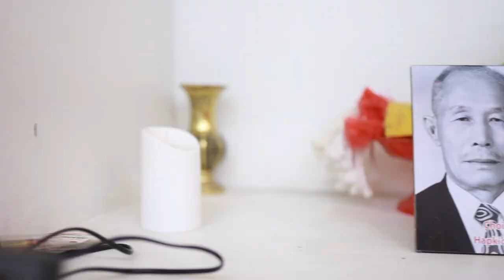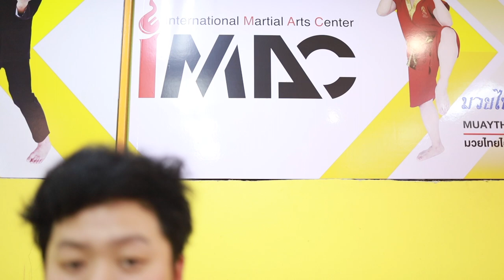Thailand Hapkido Basics : พื้นฐานฮัปกิโด กีฬาต่อสู้เกาหลี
​@imacdojo คลิปสอนพื้นฐานกีฬาการต่อสู้ "ฮัปกิโด" ซึ่งเป็นกีฬาศิลปะการต่อสู้จากเกาหลี Thailand Hapkido Basics (ฮันกึล: 합기도, Hanja: 合氣道) ซึ่งเป็นกีฬาที่ปรับปรุงดัดแปลงมาจาก วิชาไอกิโด Aikido, เทควันโด Taekwond, ยูโด Judo และ ยิวยิตสู Jujitsu กีฬาฮัปกิโด Hapkido เป็นศิลปะป้องกันตัวโดยใช้การล็อก, จับ, ทุ่ม, เตะ, ต่อย ฯลฯ ในระบบการสอนของฮัปกิโดมีการสอนอาวุธด้วย เช่น มีด, ดาบ, เชือก, กระบองสองท่อน, ไม้สั้น, กระบอง ฯลฯ ซึ่งกีฬาฮัปกิโดเป็นการต่อสู้ทั้งระยะต่อสู้ปกติและระยะประชิด

ฮัปกิโด ได้สร้างขึ้นโดยอาจารย์ Choi Yong-Sool (최용술)  ในช่วงหลังสงครามโลกครั้งที่ 2 ซึ่งท่านได้เคยอาศัยอยู่ที่ประเทศญี่ปุ่นเป็นเวลาประมาณ 30 ปี ระบบนี้อาจารย์ Choi ได้พัฒนาโดยการผสมผสานศิลปะการต่อสู้ต่าง ๆ ทั้งในส่วนการเตะและปะทะและใช้เทคนิคการทุ่มกับการหักล็อกจากกีฬายูโด ความหมายของฮัปกิโดคือ
HAP - ฮับ ( 합) แปลว่า ความกลมกลืน, รวบรวม การประสานกัน (Harmony, Joining)
KI - กิ ( 기) แปลว่า พลัง (Internal Energy, Power)
DO - โด ( 도) แปลว่า วิถีทางหรือศิลปะ (Way, Art)แปลโดยรวม หมายความถึง“ วิถีหรือแนวทางแห่งการประสานกัน (The Way of Harmony)”

คลิปนี้สาธิตโดยครูฮัปกิโดสายดำ ครูปัญญวัฒน์ ศุภพิทักษ์พงษ์ (เคน) และ ครูพิมนภัทร์ ศุภพิทักษ์พงษ์ (มิเชล)

IMAC DOJO เป็นศูนย์ สอนกีฬาฮัปกิโด Hapkido กรุงเทพ แบบ Private Course ซึ่งเป็นศูนย์ สอน Hapkido แห่งเดียวในประเทศไทยที่เน้นการสอนแบบตัวต่อตัว แบบ Private Course ท่านที่สนใจเรียน Judo ติดต่อสอบถามได้ที่ IMAC DOJO ซอยโพธิ์แก้ว 3 แยก 9 ซึ่งสอน ยูโด แบบ Private Class ซึ่งท่านสามารถเลือกเรียนเวลาที่สะดวกได้ ติดต่อสอบถามข้อมูลได้ที่ ธนินพงษ์ ศุภพิทักษ์พงษ์ (Phoenix) โทร. 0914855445 หรือ Line ID : @imacdojo